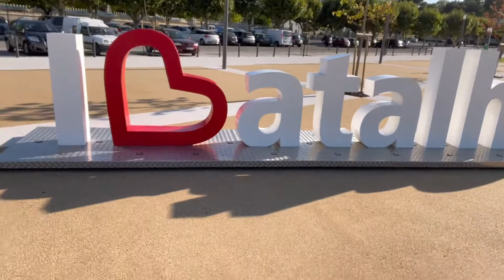Realidade de quem vive a 3 anos em Portugal - ainda vale a pena ?